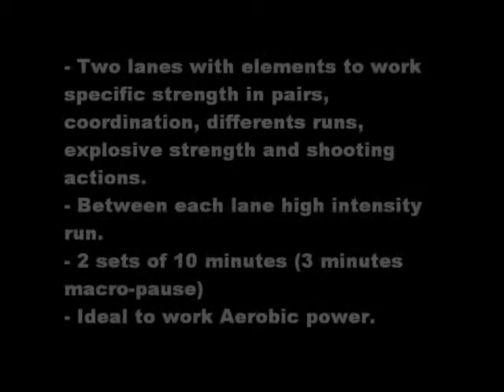PHYSICAL RESISTANCE LEVEL II (Level directed) FOOTBALL/ SOCCER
- Two lanes with elements to work specific strength in pairs, coordination, differents runs, explosive strength and shooting actions.
- Between each lane high intensity run.
- 2 sets of 10 minutes (3 minutes macro-pause)
- Ideal to work Aerobic power.